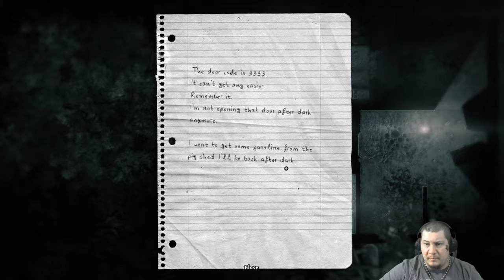Darkwood New Hideout And Wolfman